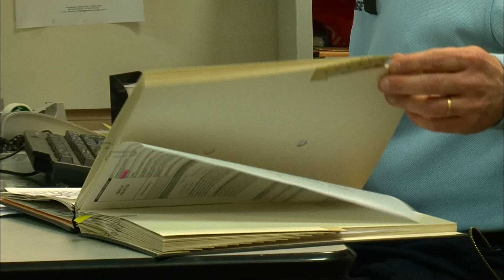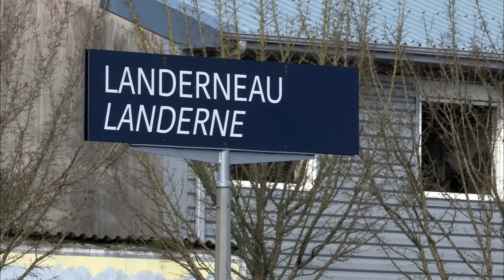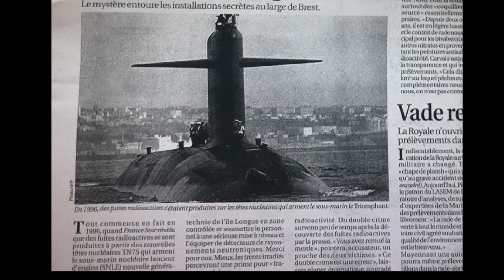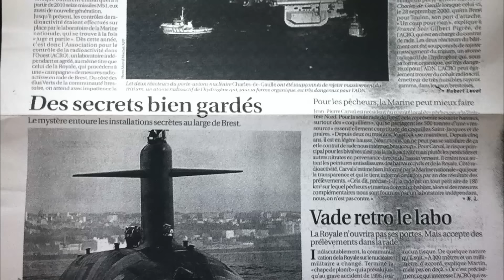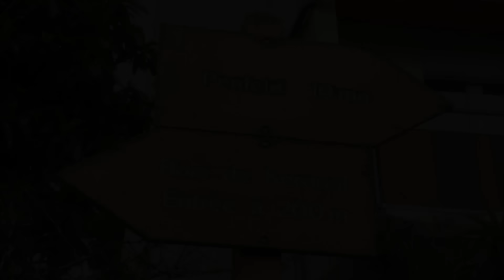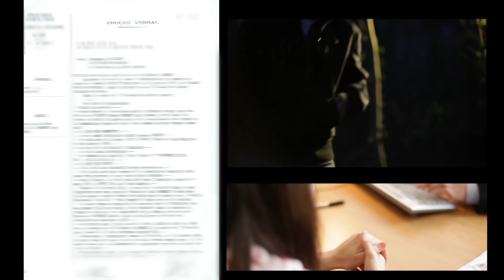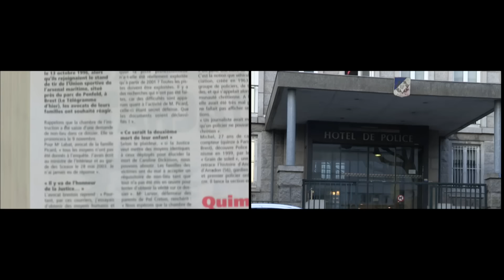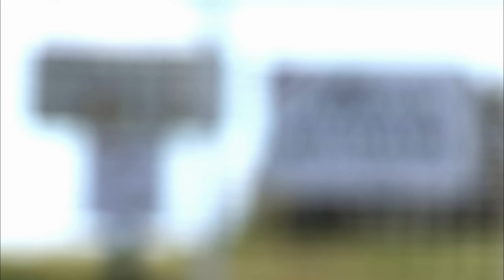François Picard : L'Affaire du stand de tir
Enquête Criminelle. Brest, ce 13 octobre 1996, Il est 9h du matin lorsque deux hommes sont froidement assassinés en plein cœur de la base militaire de la ville, devant un stand de tir où ils avaient l´habitude de s´entrainer. L´affaire est grave car l´une des deux victimes est un officier de la marine, un lieutenant-colonel de 53 ans, François Picard. Quelques mètres à côté de lui, la deuxième victime est allongée face contre terre. Il s´agit de Pol Creton, 32 ans, un civil qui travaille à l´Aquarium de Brest. Les deux hommes ont été abattus chacun par trois balles de 22 long rifle. Chose curieuse, les deux hommes ne se connaissaient pas. Comment établir dans ces conditions un lien entre les deux meurtres ? Sur la scène de crime, les indices sont maigres mais l´exécution méthodique du militaire, deux balles dans le thorax et une dans la tête, peut laisser penser que l´officier a été la cible d´un ou plusieurs tueurs professionnels. Cette piste est d´autant prise au sérieux que les enquêteurs découvrent que François Picard travaillait sur un site stratégique pour la défense nationale. Il était notamment chargé de mesurer la radioactivité dans la rade de Brest. L´homme avait-il découvert un taux particulièrement élevé? Menaçait-il de briser le sacro-saint secret défense ? C´est le début d´une enquête incroyable, riche en rebondissements. -